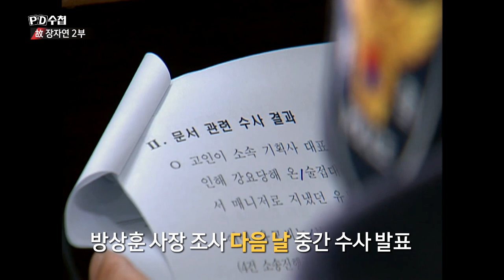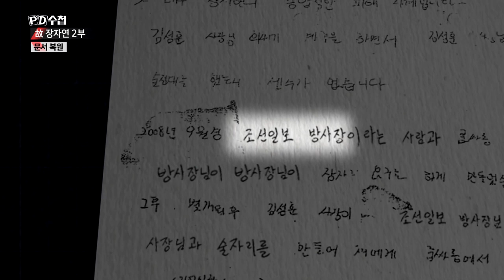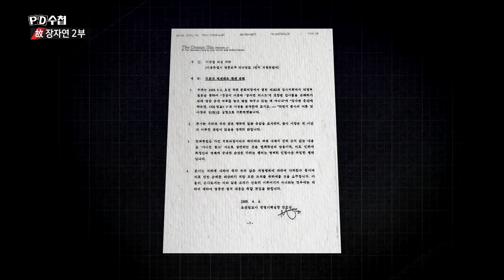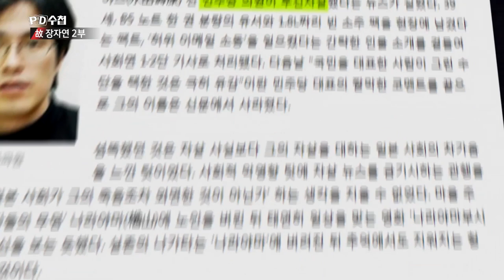수사 발표 후 사라진 이름, 그리고 의원 압박